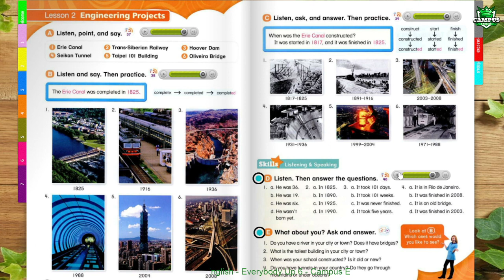Everybody Up 6 - Unit 7 - Achievements - Lesson 2 - Engineering Projects